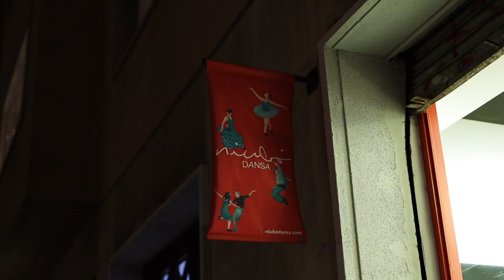dancing away my phd stress.